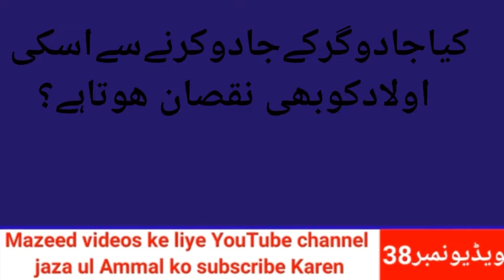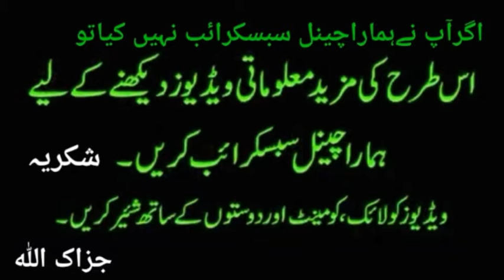Kia jadugar ke jadu karne se uski auald ko nuksan hota ha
کیا جادوگر کے جادو کرنے سے اس کی اولاد کو نقصان ہوتا ہے اس کے بارے میں بتایا گیا ہے اور جادوگر کی بیٹی کا واقعہ بیان کیا گیا ہے